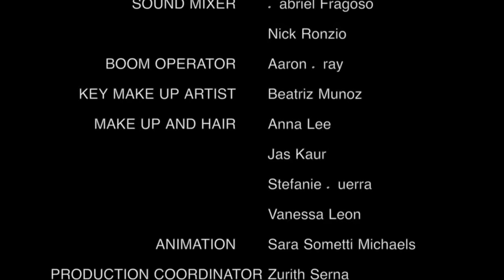A Foreign Exchange Love: Episode 2 - Not Everything That Is Tiny Is Cute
"A Foreign Exchange Love" comedy web series about Two European girls that are desperate to find love in Los Angeles, and the bizarre happenings when they think they have found Mr. Right.

Starring: Sara Sometti Michaels
Produced by: Sara Sometti Michaels and Angel Lebon

Episode 2 - Not Everything That Is Tiny Is Cute
In this episode, Erica and Davide go on a double date with Kayla and Mark, who Erica used to date. When Kayla gets to end end of the night she makes a shocking discovery.

Main Cast:
Sara Sometti Michaels Erica Marini
Geovanni Gopradi Davide Fiore
Violeta Sari Kayla Roberts
Seth Michaels Sunshine
Krista Prokopchuk Autumn Far
Dean Barlage Mark